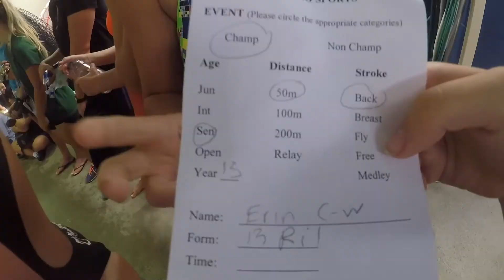EGGS ATHLETICS & SWIMMING SPORTS